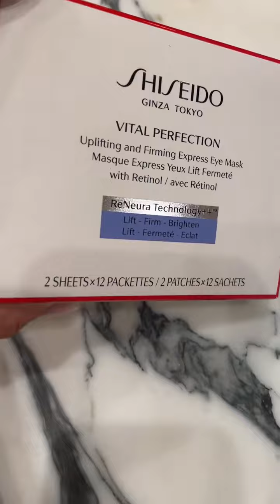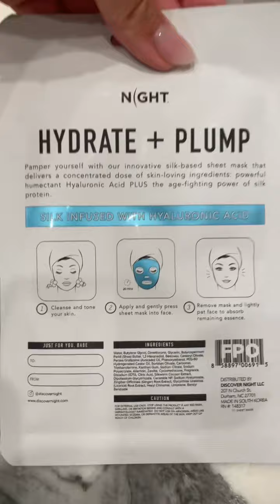Costco Has Luxury Beauty?!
Anyone else know about this?